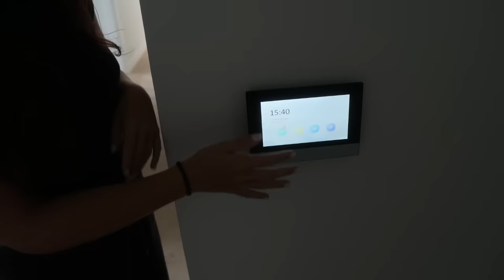WE MOVED... EMPTY APARTMENT TOUR!!! ♡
NONE OF THIS WOULD BE POSSIBLE WITHOUT YOU GUYS SO THANK YOU FROM THE BOTTOM OF MY HEART!

my oner sizing:
all leggings + shorts - S
all bras + vests - S
all hoodies + jumpers - M
all joggers - S
timeless jackets - XS